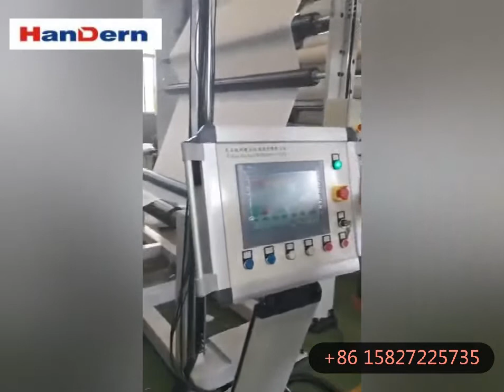1200mm PE Breathable film extrusion machine,1200mmPE Breathable film production line(2020new)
PE Breathable Film production line#PE breathable film extrusion casting machine#Medical permeable membrane making equipment#Medical permeable membrane#Water-proof breathable film#Baby diaper use breathable film#anti-dew film# extrusion machine

Breathable Film width:1200mm-3200mm
 Machine line speed:150M-200M
 Film product gsm range:15gsm-50gsm
 Breathable Film Thickness:0.015mm-0.08mm
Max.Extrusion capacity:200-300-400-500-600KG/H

Hygiene products such as sanitary, napkins, diapers, surgical clothes, surgical bed sheets.
Daily necessities: raincoat, gloves, waterproof clothes, etc.
Building Supplies: breathable waterproof materials, anti-dew film.

1200 # PE Breathable Film production line,PE breathable film extrusion casting machine, PE Breathable Film making equipment,Water-proof breathable film making machine
1600 # PE Breathable Film production line,PE breathable film extrusion casting machine, PE Breathable Film making equipment,Water-proof breathable film making machine
2200 # PE Breathable Film production line,PE breathable film extrusion casting machine, PE Breathable Film making equipment,Water-proof breathable film making machine
2600 # PE Breathable Film production line,PE breathable film extrusion casting machine, PE Breathable Film making equipment,Water-proof breathable film making machine
3200#PE Breathable Film production line,PE breathable film extrusion casting machine, PE Breathable Film making equipment,Water-proof breathable film making machine